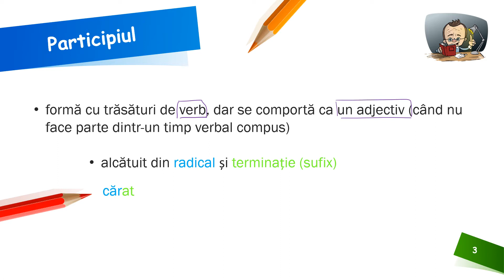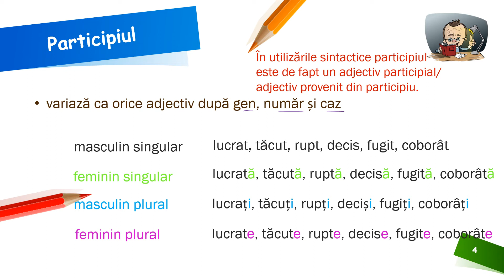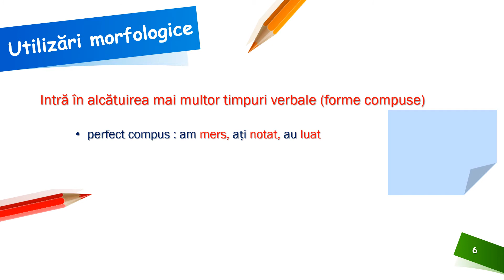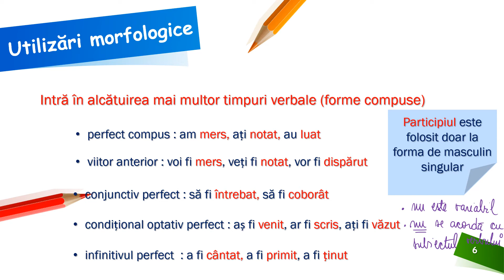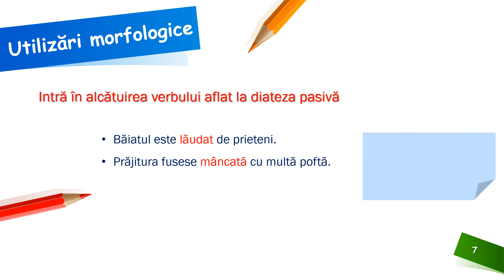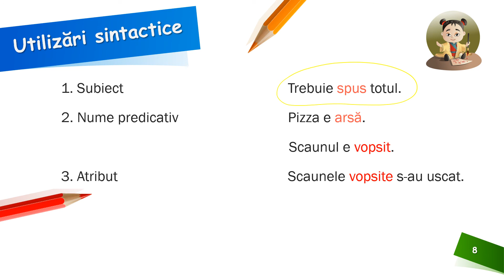Formele verbale nepersonale PARTICIPIUL